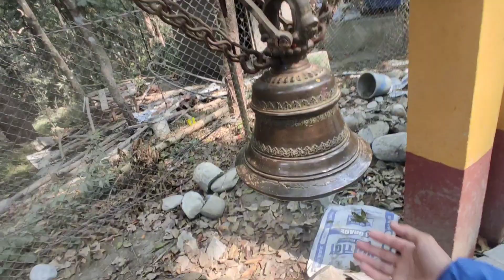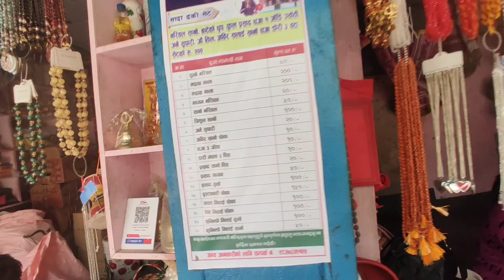Ride to Baglung | Baglung Kalika Mandir ma Puja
Hello guys
hope u guys are fine❤️
Please